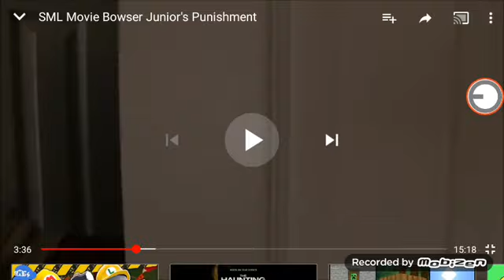I Beat up Peashooter Chan with the belt